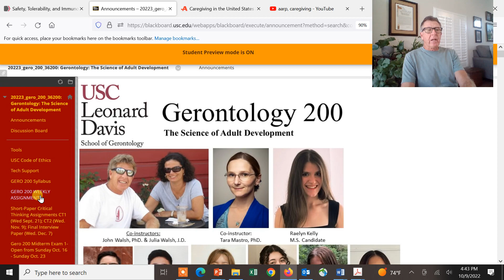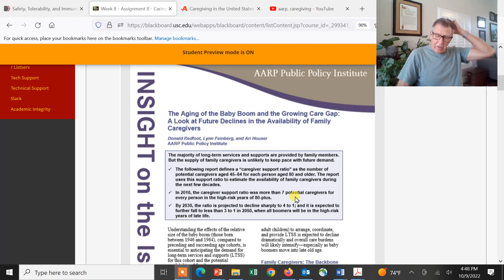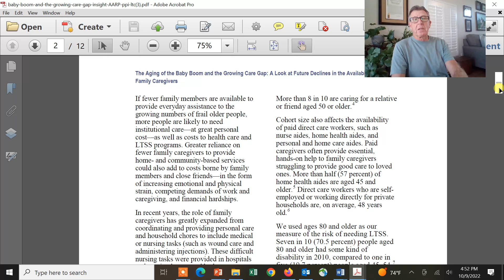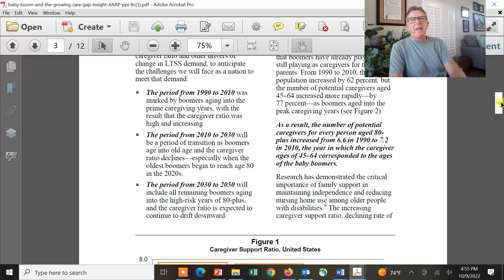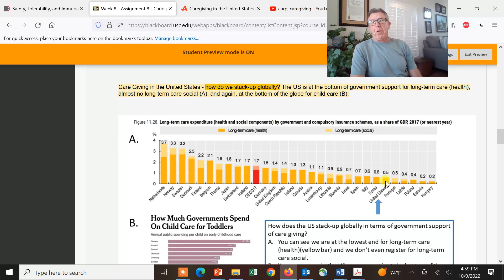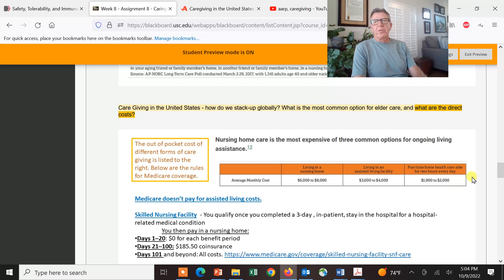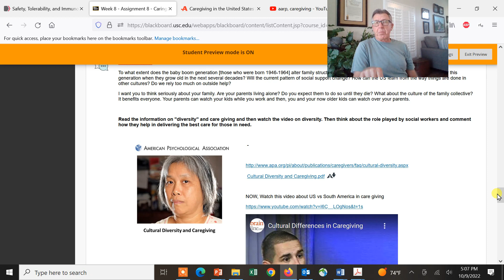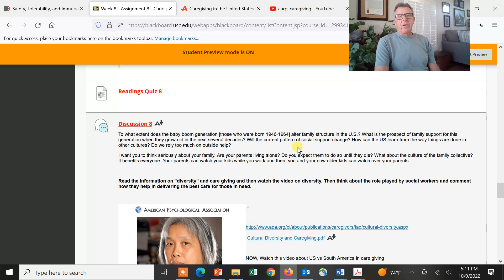iGERO 200 f2022 Lecture 8 Caregiving ce video 20221009 164307